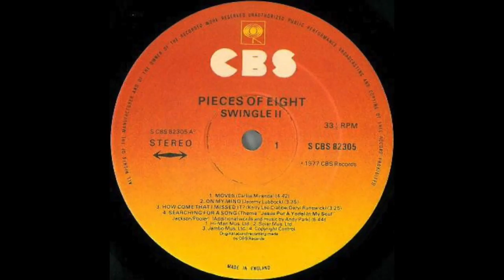Swingle II - On My Mind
Swingle II (Swingle Singers) sings "On My Mind" from the album "Pieces of Eight (1977)"
Olive Simpson (s1); Nicole Tibbels (s2); Carol Hall (a1); Heather Kay (a2); Howard Milner (t1); Ward Swingle (t2, kyb); Lindsay Benson (b1); David Beaven (b2); John Lewis (p); Jeremy Lubbock, Carlos Miranda (kyb); Leo Fothergill (g); Allen Walley (el b); Howard Fisher, Tony McVey (d)